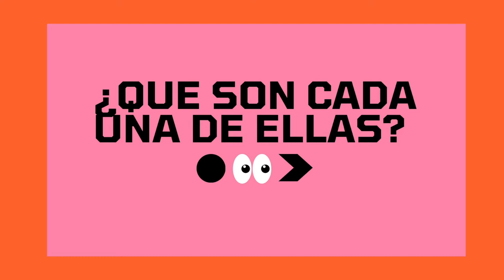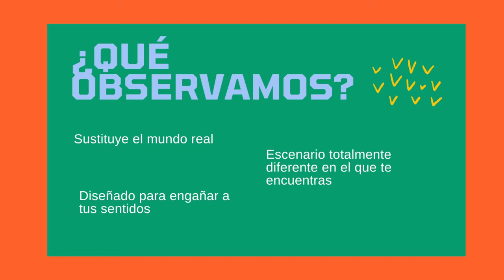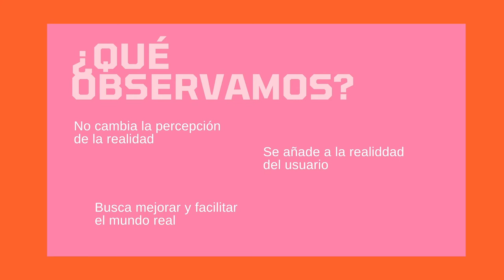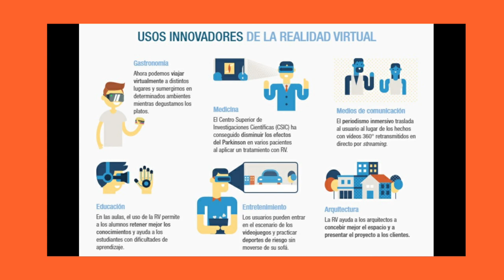DIFERENCIAS ENTRE REALIDAD VIRTUAL Y REALIDAD AUMENTADA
Video elaborado en el curso de Ebusiness de Zegel IPAE por los estudiantes:
LOAYZA FLORES + PIERRE
MORALES GRANDEZ + FIORELLA
RIOS PASQUEL + SILKYN

Profesor: Rafael Trucíos